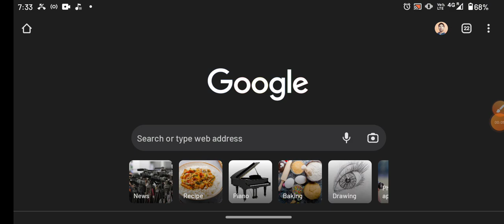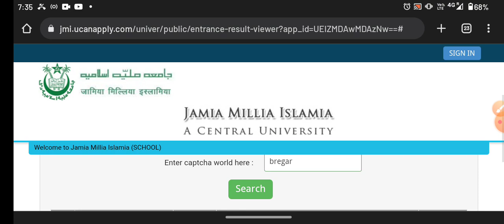😀Jamia School results declared 2022 Jamia school results updates 2022 6th 9th 11th